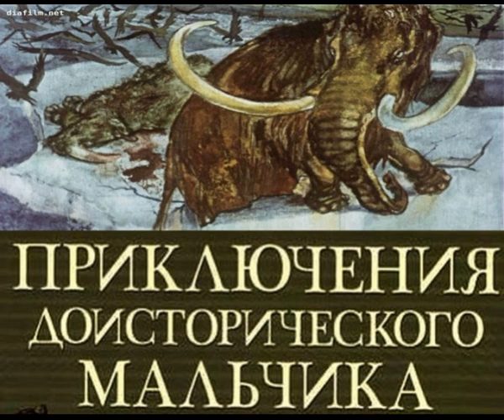Приключения доисторического мальчика гл X Эрнест Д ервильи читает Павел Беседин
Производится запись авторских работ. Пишите свои заявки в комментариях к